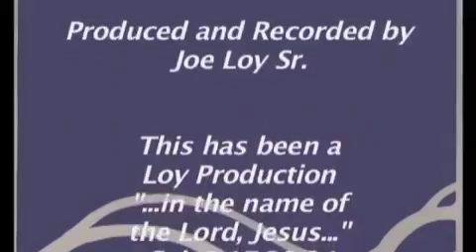August 16, 2012 Business Meeting